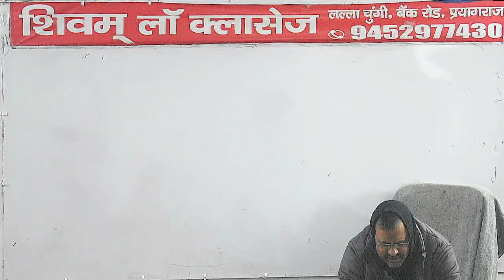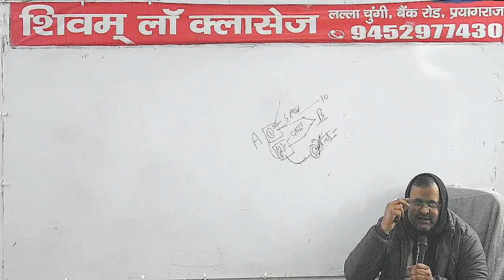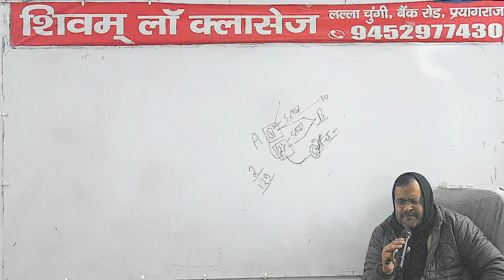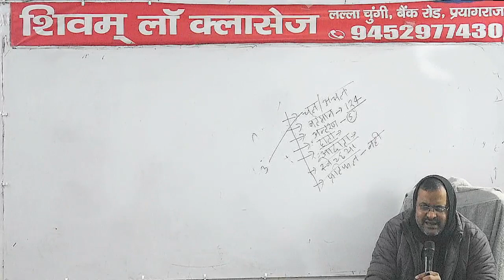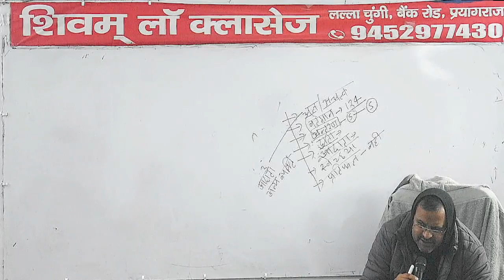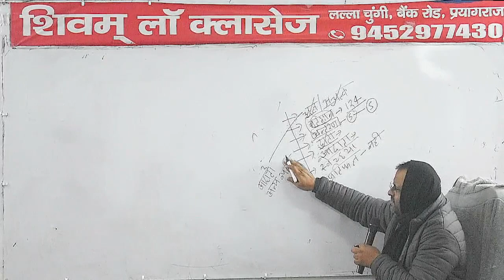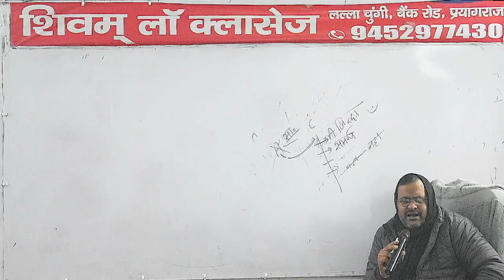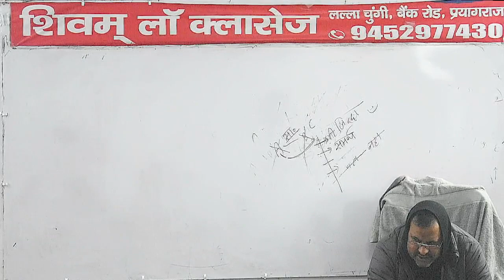TPA 17 04/01/2023